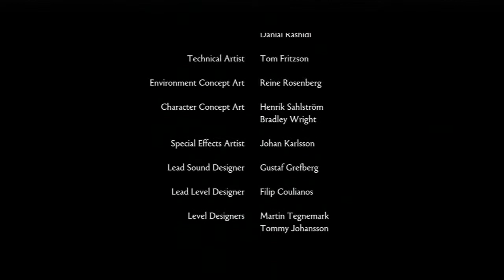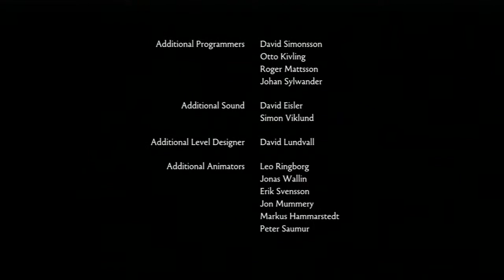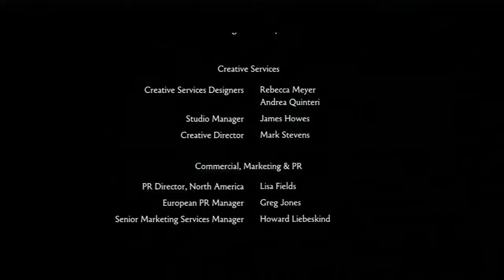Brothers: A Tale of Two Sons # 9 Epílogo